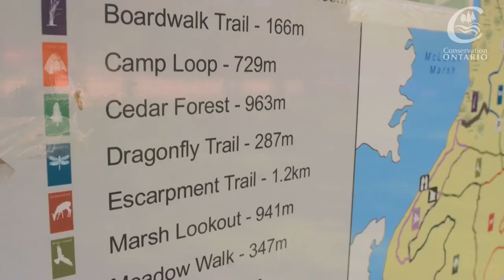Ken Reid Conservation Area - Ontario's Conservation Areas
Whether you enjoy hiking, cycling or cross country skiing, Ken Reid Conservation Area is a great place to spend the day. Groomed trails and child-friendly facilities provide a variety of ways for visitors of all ages to experience this natural setting. Kawartha Conservation acquired the 110 hectare (272 acre) property just north of Lindsay, Ontario in 1980 from farmer Ken Reid. It is both the Authority’s flagship conservation area and home to its administrative offices.

Ken Reid offers several loop trails that lead through forests, meadows and wetlands. A favourite route includes the floating boardwalk that winds through the provincially significant MacLaren Creek Wetland bordering Sturgeon Lake. During the summer months you can spot red bellied snakes, snapping turtles and leopard frogs here. Visitors pausing at the observation deck further along the trail may watch the osprey on the nearby nesting platform.

These and other birds living in the area make it a popular destination for birders. A quiet hiker may catch a glimpse of a deer, fox, hare, or other wildlife that live in the meadows and forests of the park. Wildflower enthusiasts will enjoy the diversity of plants, but all visitors are asked to stay on the trails as poison ivy grows throughout the conservation area.